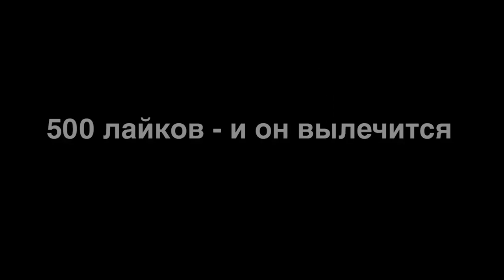Ежик чихает 10 часов все версии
ежик чихает
ежик, все части все версии подборка 10 часов